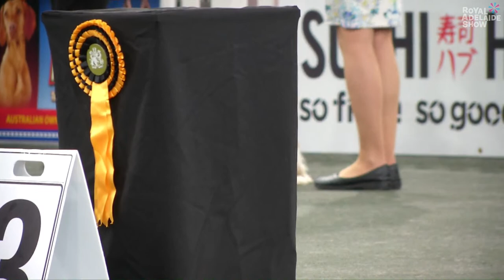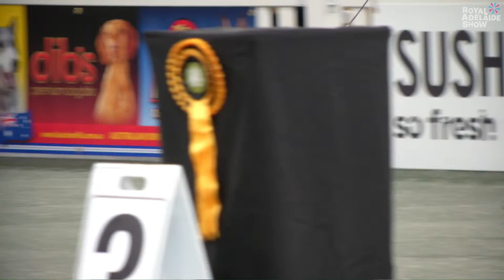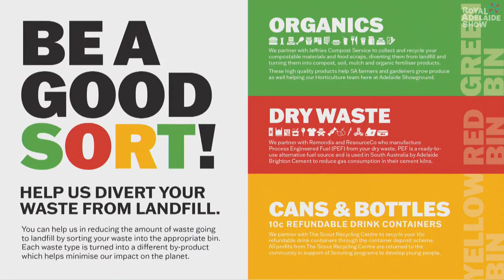Royal Adelaide Show 2023 - Dogs In Action Live Stream | Day 9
Welcome to the Royal Adelaide Show 2023 Live Stream from Dog Judging